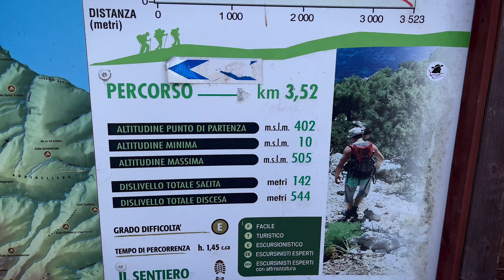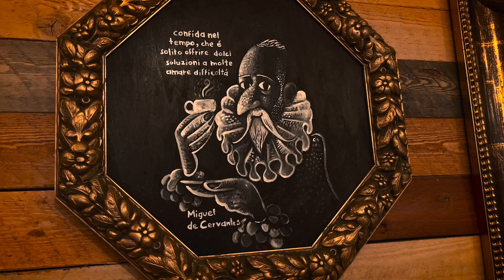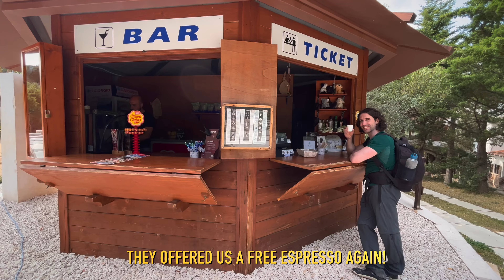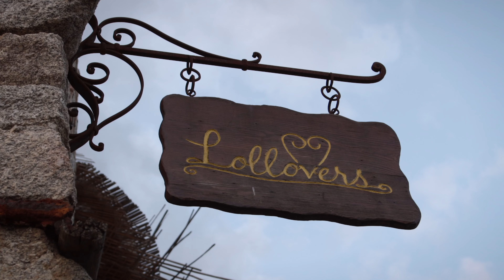SARDINIA | Baunei Coast Paradise | Italy Travel Vlog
Last May, we traveled around Sardinia for 14 days. In this third episode, we will share with you some of the best locations in the Baunei coast, including 2 of the most famous beaches in the island, and also a semi-abandoned medieval village with an enigmatic legend behind.
Join us until the end to know more about this area in the East of Sardinia. We will share with you useful information to prepare a trip to this Mediterranean paradise!

We would love to explore more of this amazing island in the near future.

Get the best ferry prices if you book in advance with Ferryhopper.

TIMESTAMP
00:00 Intro
01:22 Perda 'E Liana
01:45 Arrival in Baunei B&B
02:43 Pedra Longa & Dinner
04:00 Next Day
04:58 Hike to Cala Goloritzé
09:30 Cala Goloritzé
12:37 Baunei & Dinner
13:49 Next Day
15:10 Boat from Cala Gonone
16:30 Cala Luna
18:57 Cala Gonone Lunch
19:36 Parco - Museo S´Abba Frisca
21:30 Lollove
24:52 Sunny Pedra Longa
25:25 Outro